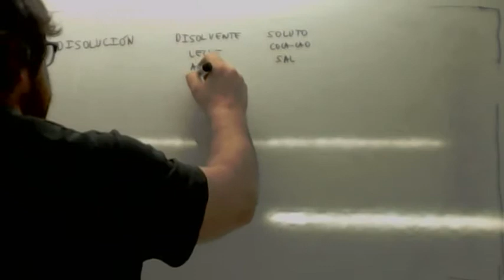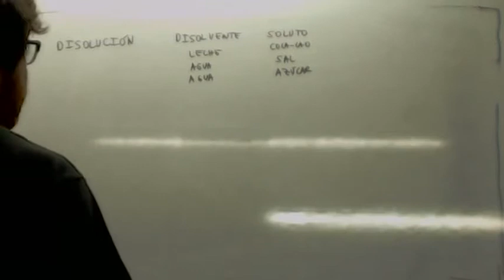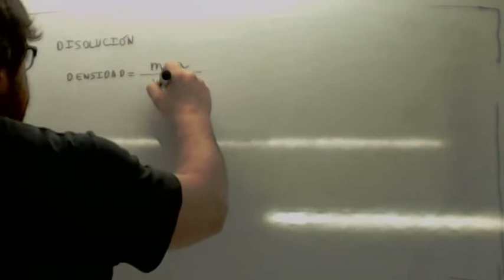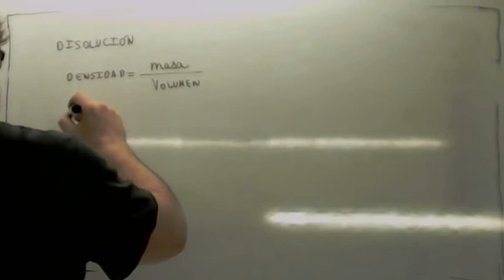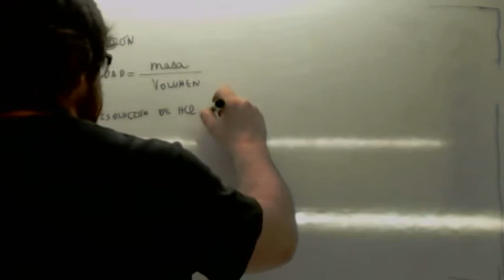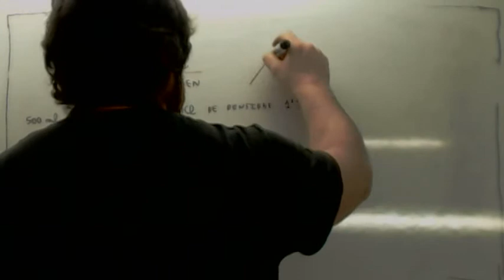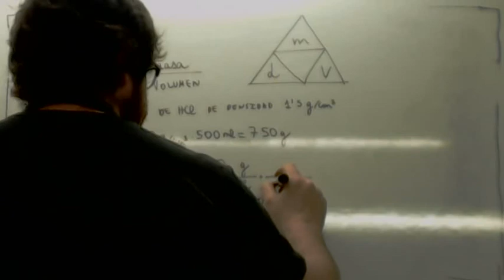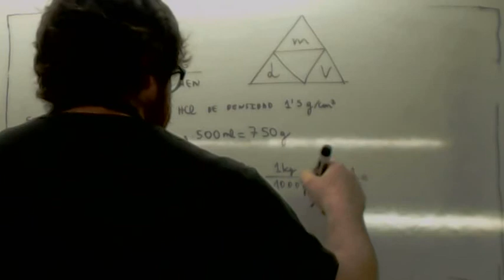Densidad de una disolucion Usero